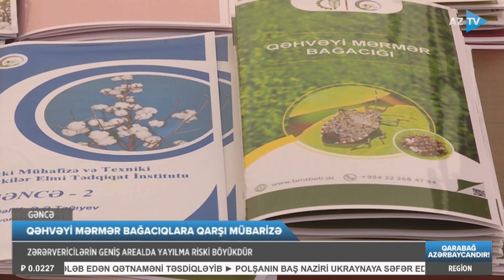Zərərvericilərin geniş yayılma riski var: tədbirlər görülür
BAĞACIQLARA QARŞI MÜBARİZƏ